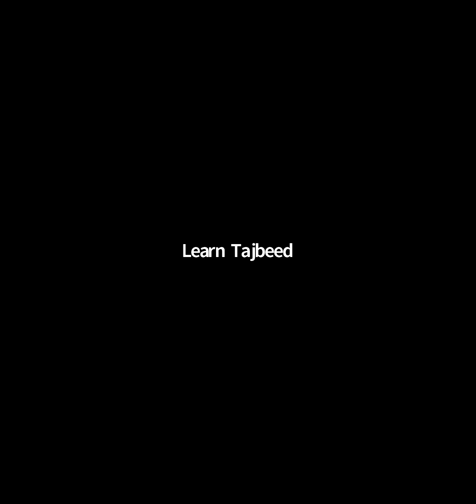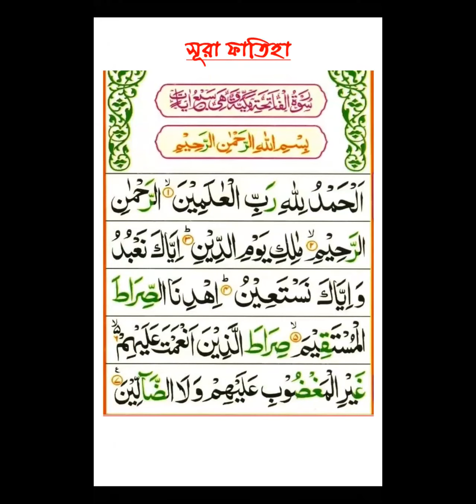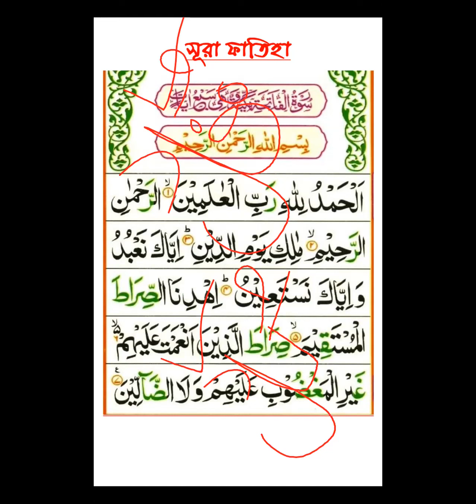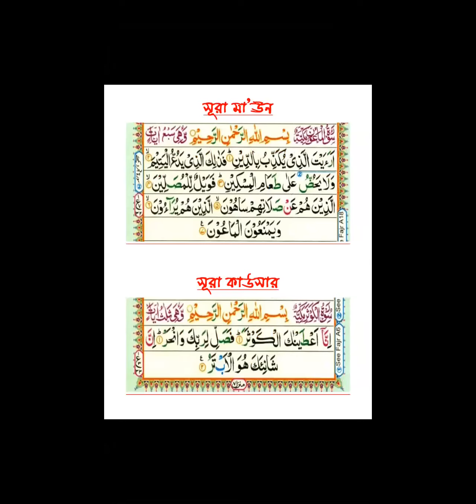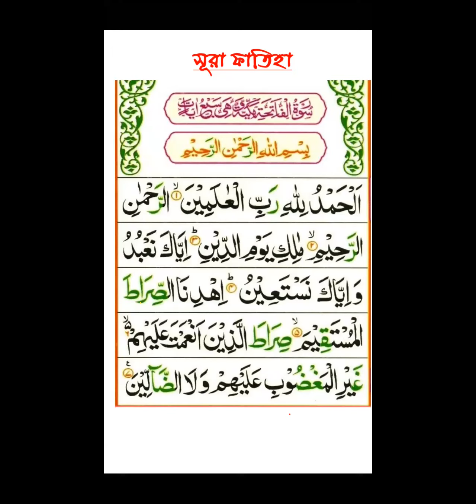এসো তাজবীদ শিখিঃ১০ Lecture - 19